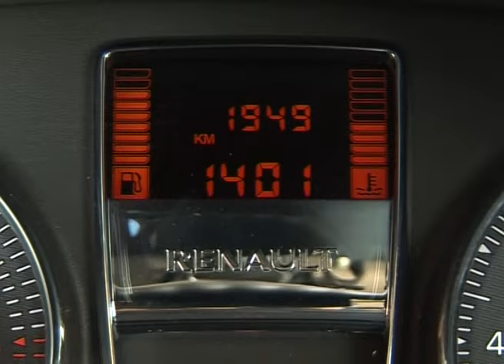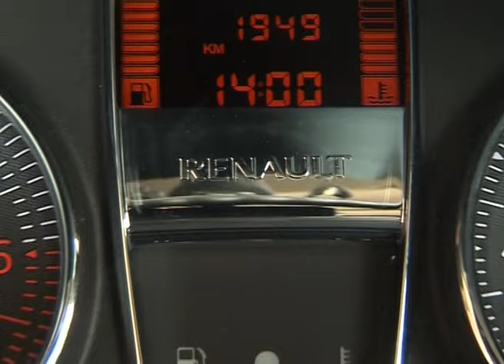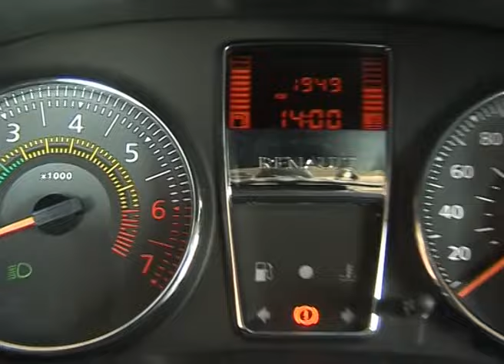Renault Clio Mío 1.2/16v - Test - Matías Antico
Probamos a fondo la última versión de este clásico del rombo hecho en Argentina. Con rediseño y personalización, busca al público joven y se coloca entre los más accesibles del mercado.